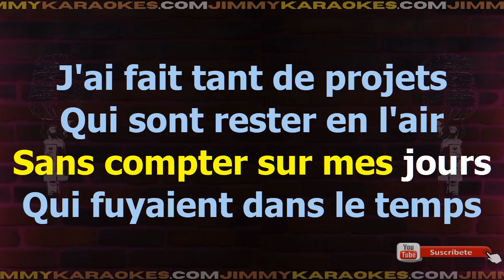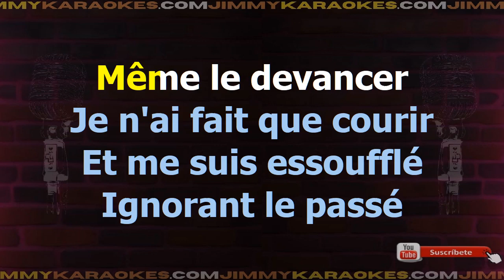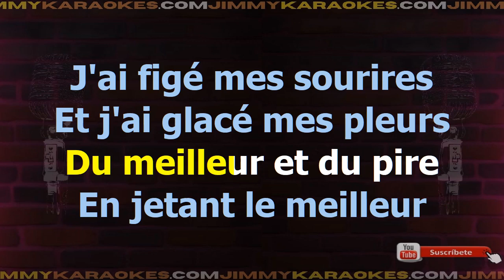Charles Aznavour Hier encore Karaoke